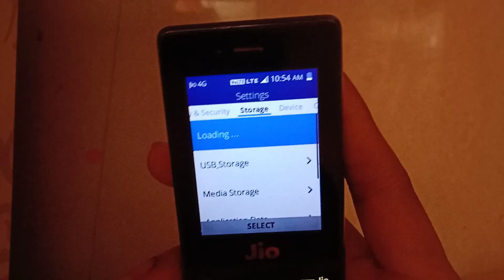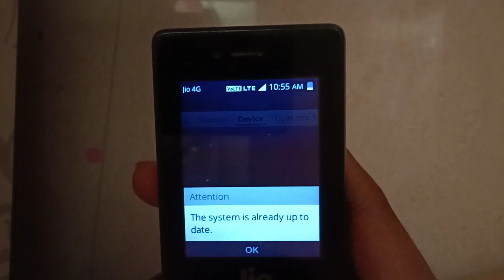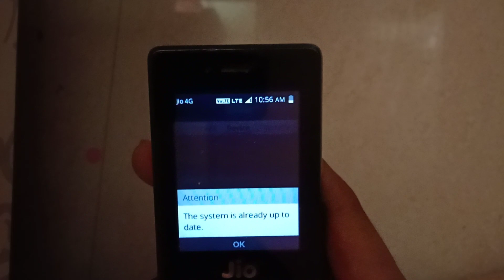Jio phone hotspot update | jio latest hotspot update rolling started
Dosto jio ne start kar diya hotspot ka update dena officially to dekho pura video me apko dikhata hu sabhi news related bate